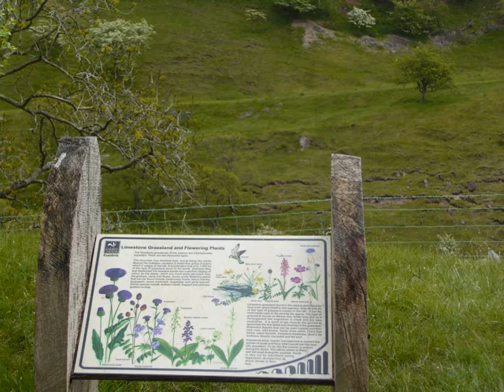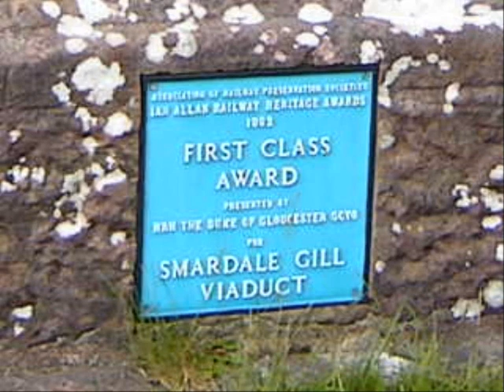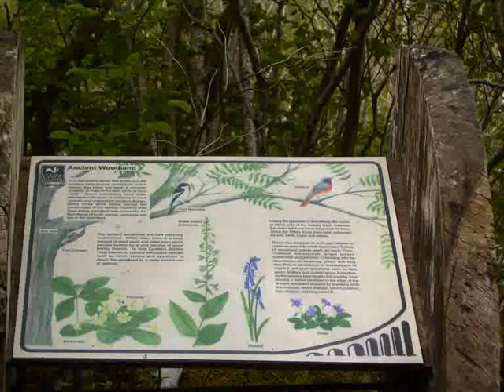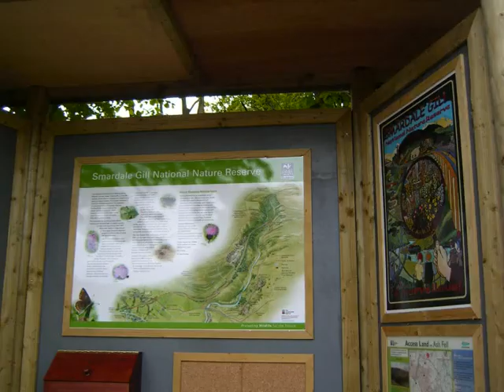RAVENSTONEDALE spring PART 2